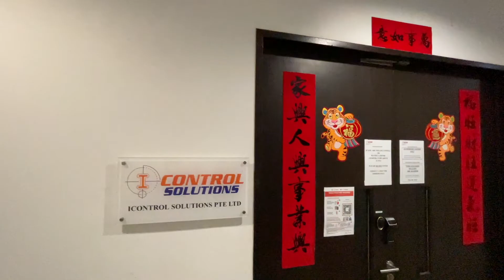Primz BizHub Industrial B1 1206sqft For Sale - $620,000/-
Well located at 21 Woodlands Close. Just next to the Seletar Expressway, this is an Industrial B1 property with a 60 year lease commencing from 2011.  With a high ceiling height of 4.2meters, and 100Amp electrical loading, it is well suited for all businesses. This unit comes partitioned with 5 individual office spaces, and a pantry. Uniformly Distributed Load UDL of 4.5kN/m2, it is great for warehouse use as well. Currently tenanted, it can be an ideal investment choice too.

Let us sell your property for you today.